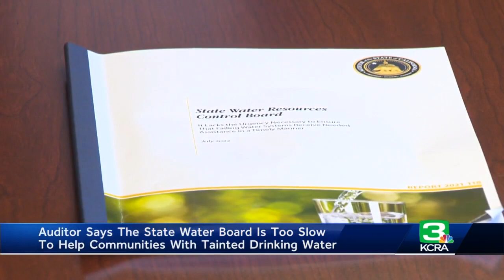Audit says nearly 1 million in CA face long-term health issues due to unsafe drinking water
A new report released by the California State Auditor says that nearly 1 million Californians could face long-term health issues after receiving unsafe drinking water, which could include liver and kidney damage along with an increased risk of cancer. KCRA 3's Michelle Bandur reports.